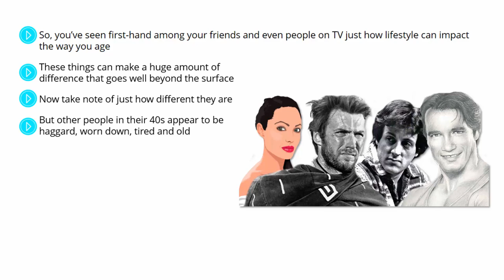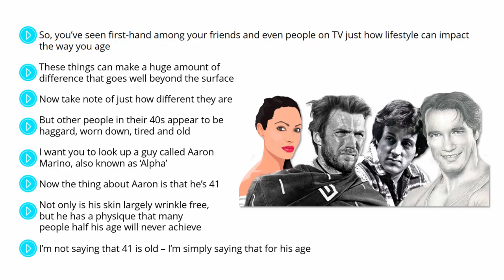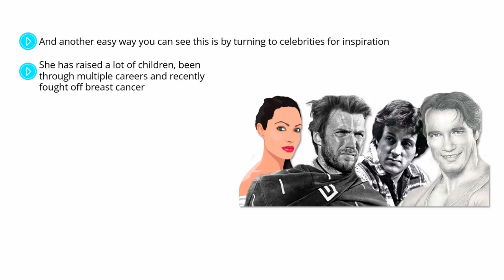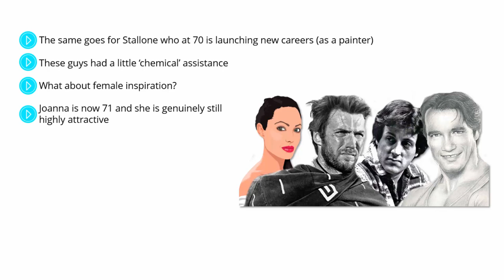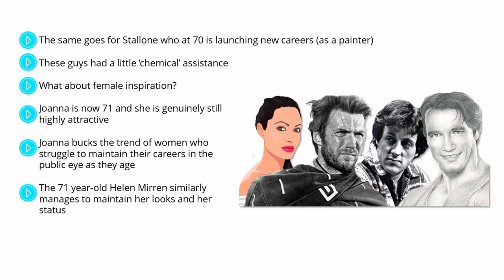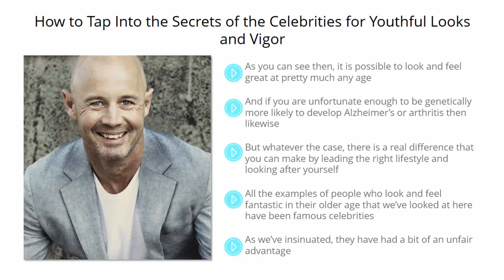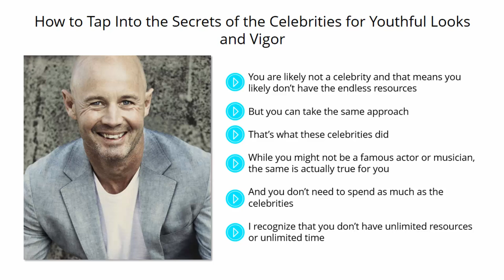Ultimate Anti-Aging Solution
Discover How You Can Defy Time By Adopting a Natural Regimen That Steels Your Body and Mind Against the Aging Process!